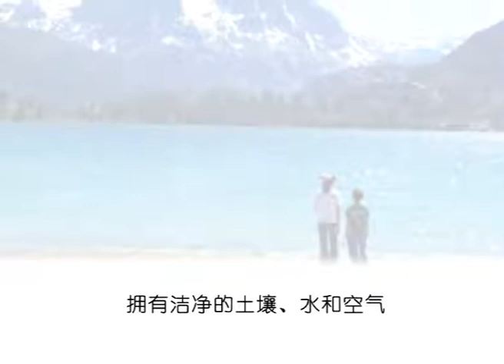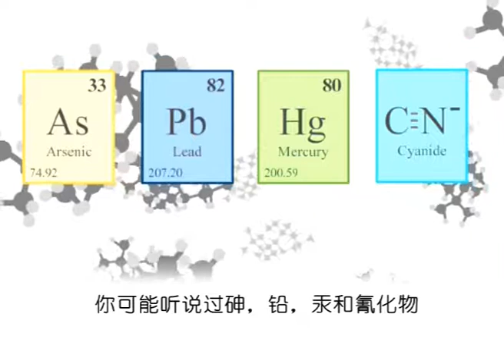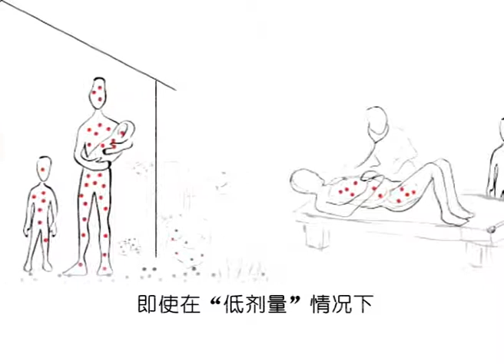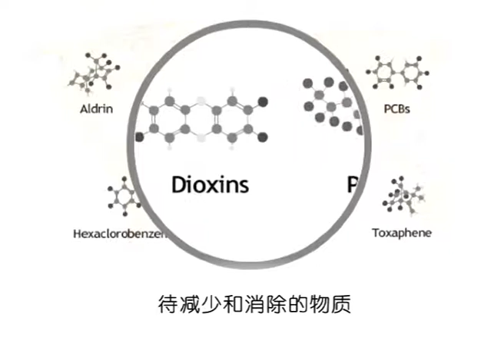IPEN Toxics-Free Future Film Chinese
This short animation from IPEN provides an introduction to Persistent Organic Pollutants (POPs) and why they are harmful to human health and the environment. In English with Chinese subtitles.